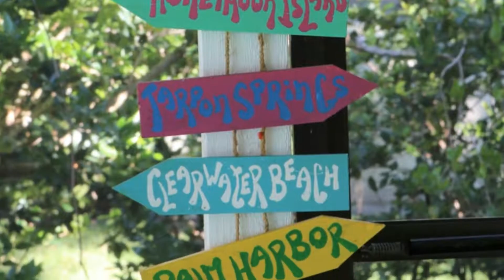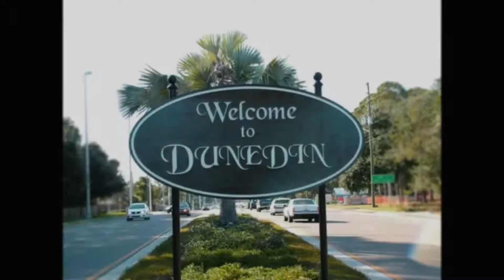Dunedin Florida - Braemoor Estates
Live The Dream! All that you wish for in a home at this price. Newer double front doors; impressive foyer; Updated kitchen w/shaker cabinets; Cabria Quartz countertops, INDUCTION range; Expresso Island Bar; All new impact windows and sliders; Bonus/den; Owner suite; JACUZZI; New carpet; bamboo flooring; Fireplace; Newer roof; Newer HVAC; And easy distance to deligjhtful downtown Dunedin.